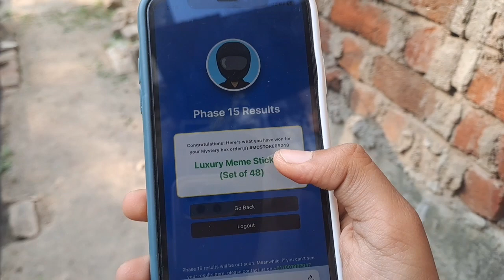Mystery box 📦 nahi mila guys 😥😢|| RJ CHANNEL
bye bye 👋